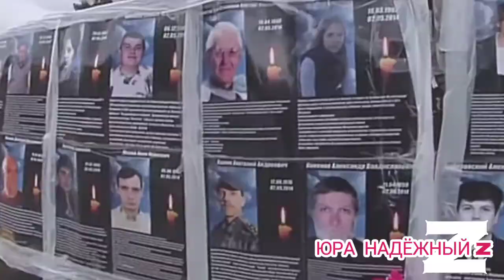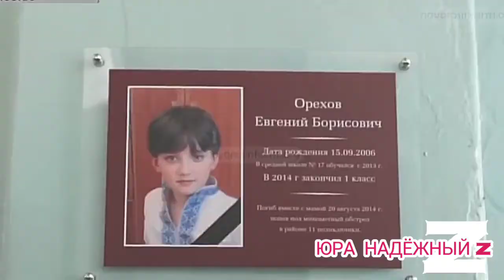🔥HOLLYWOOD UNDEAD - HEART OF A CHAMPION feat. PAPA ROACH & ICE NINE KILLS🤘🔥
MANY THANKS TO THE CHANNEL " ЮРА ДЕНЕЖНЫЙ YD" FOR THE HELP IN CREATING THE VIDEO